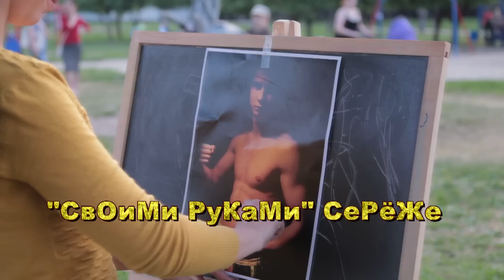Серёга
Искреннее и доброе поздравление замечательного человека от друзей в "Ералаше":-)